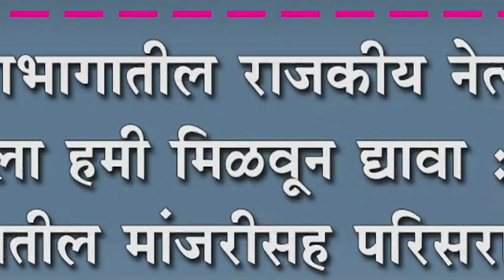सीमाभागातील राजकीय नेत्यांनी ऊसाला हमी मिळवून द्यावा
सीमाभागातील राजकीय नेत्यांनी ऊसाला हमी मिळवून द्यावा : सीमा भागातील मांजरीसह परिसरातील शेतकNयांची मागणी